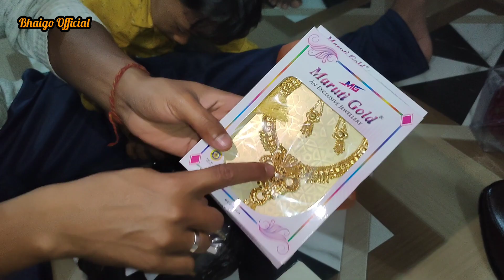Aboni Mehendi Ceremony 😊